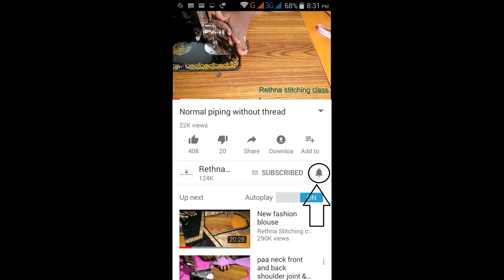Chudithar pant cutting and stitching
This video shows how to cut and stitch this chudithar pant in a simple and easy way.